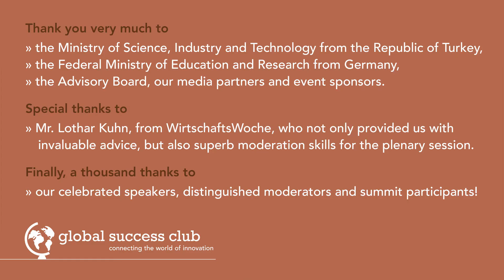TGIS 2014: Interview with Otto Bauer (Festo San. Ve Tic. A.Ş. Turkey)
Otto Bauer is the Chairman of the Board at Festo San. Ve Tic. A.Ş. Turkey. Festo is a leading supplier of automation technology globally and the performance leader in industrial training and education programs. Mr. Bauer received an honorary medal (Bundesverdienstkreuz) in 2008 from the German President for his contributions to technical education and the German-Turkish dialogue. We spoke with Mr. Bauer at the Turkish-German Innovation Summit to discuss his views on collaboration between Turkey and Germany, what the two countries can learn from each other, the significance of the summit, and R&D strategy at Festo.

The Turkish-German Innovation Summit (TGIS) took place on October 21st and 22nd, 2014. Representing various industries, the senior executives of some of Germany's and Turkey's top innovative and international firms joined us in Frankfurt to discuss and share experiences with R&D cooperation and investment opportunities.